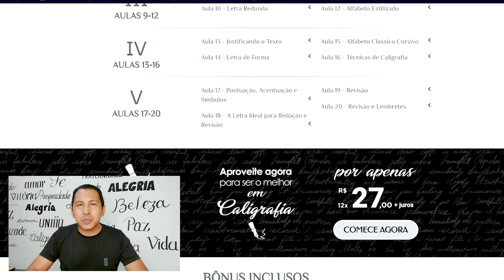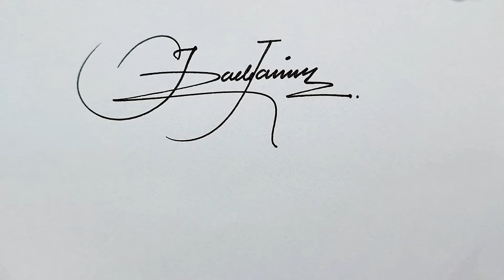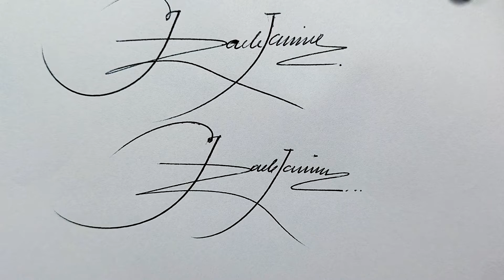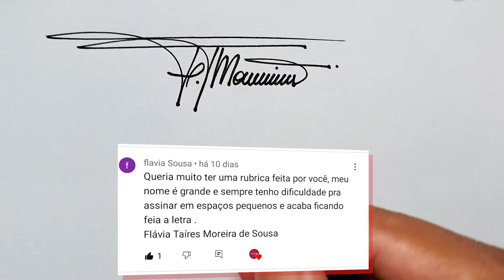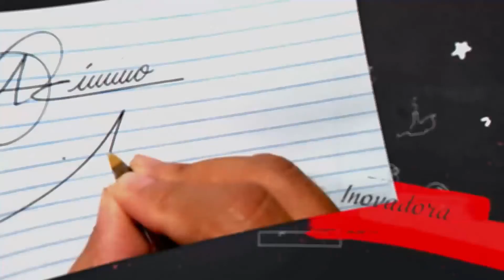Como criar uma Rubrica e Assinatura com elegância. Dicas de Caligrafia